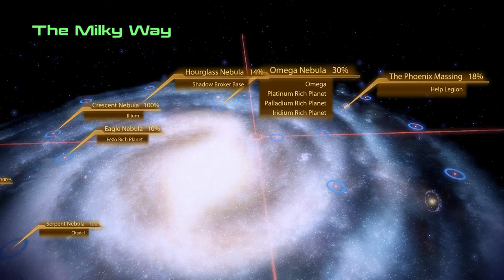Mr. Odd - Let's Play Mass Effect 2 - Part 60 - Legion's Loyalty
Let's Play Mass Effect 2. I hear Mass Effect 2 is the best game in the series, and I can already tell why people are feeling that way! Wish me luck! All the DLC is installed.